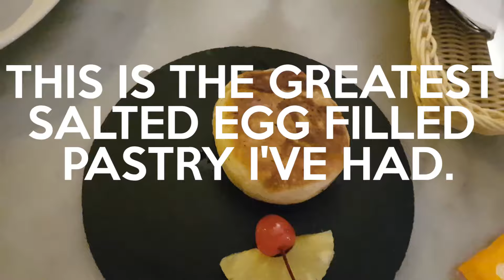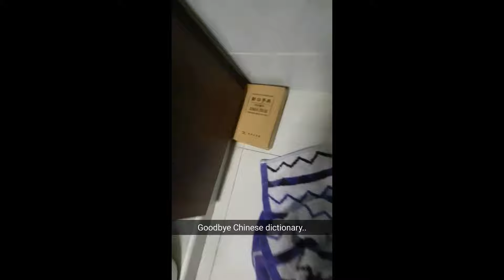ANGMOH VS COCKROACH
Title's really about the snapchat story at the end. Other than that, it's about the best SaltedEgg dish in Singapore, my friend's hari raya open house and some other bits too :)